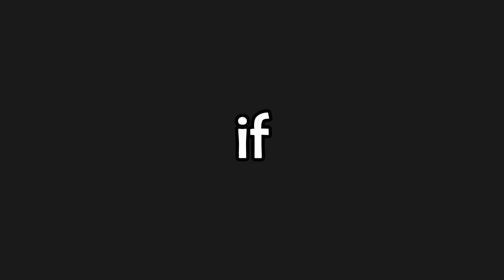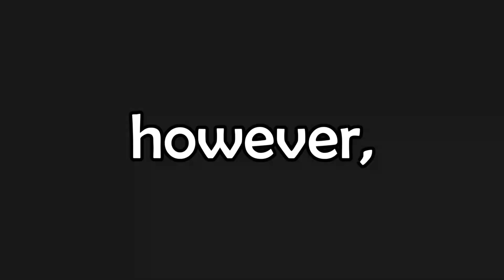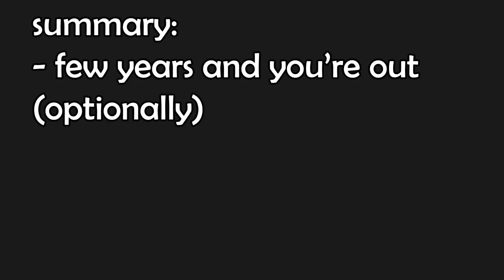Is This The END of PROGRAMMING?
Is This END of PROGRAMMING? Is programming de*d?